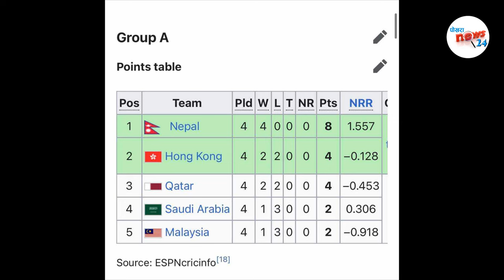यस्ताे बन्याे सेमि समिकरण ||नेपालको जितले हङकङ सेमिफाइनलमाNepal vs Saudi